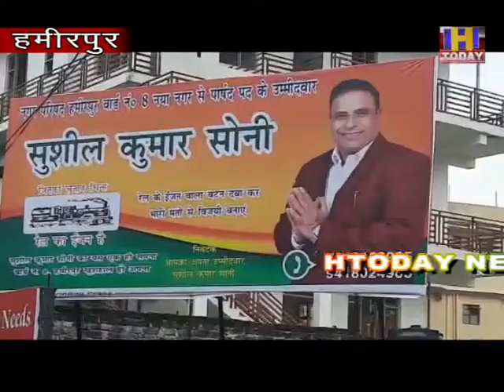6 jan 10 प्रत्याशी सुशील कुमार सोनी ने अपने वार्ड नं 8 के विकास के लिए पहले से ही खाका तैयार किया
प्रत्याशी सुशील कुमार सोनी ने अपने वार्ड नं 8 के विकास के लिए पहले से ही खाका तैयार किया